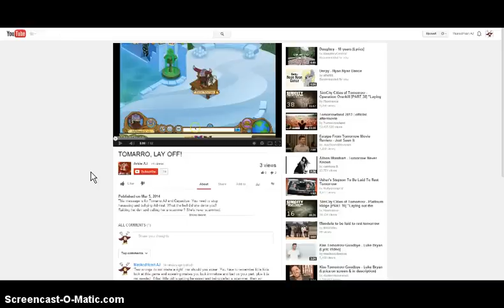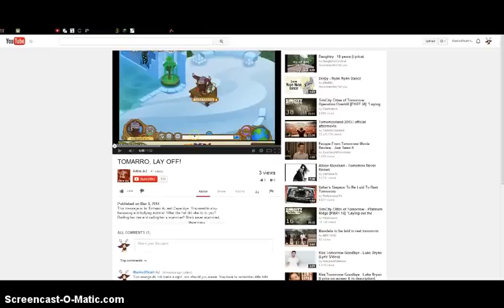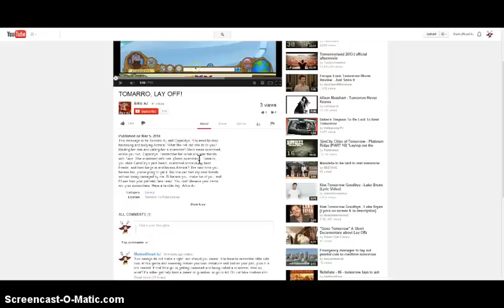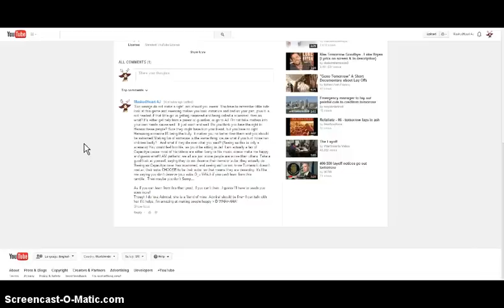Never be a bully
Bullying is wrong either way you look at it, don't be the bully and don't become one, okay kids? DON'T BE A PURPLE PENGUIN OR I SWEAR TO THE WAFFLES IN THE TOASTER I WILL BEAT YOUR BUTTS WITH A PINK CHAINSAW!